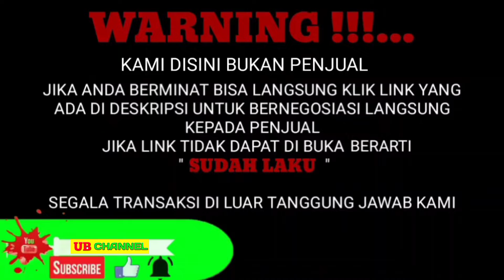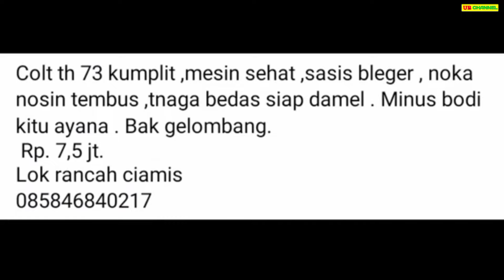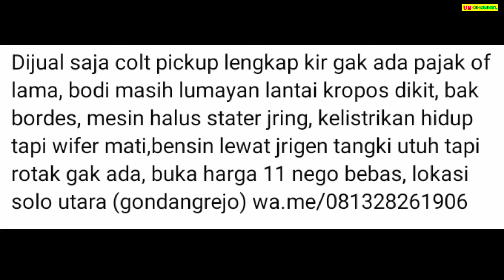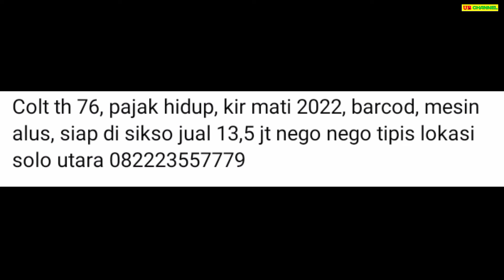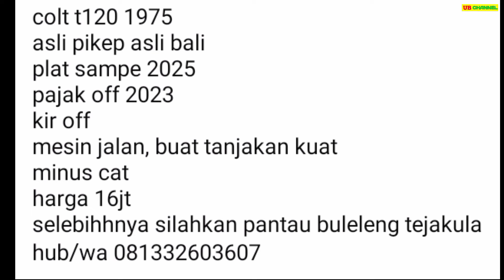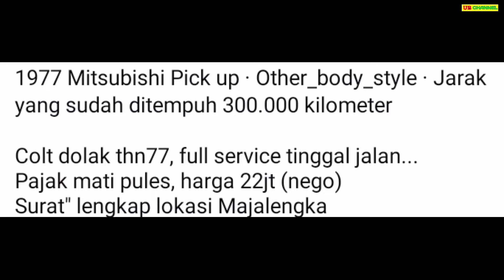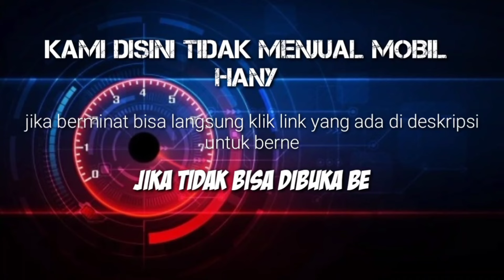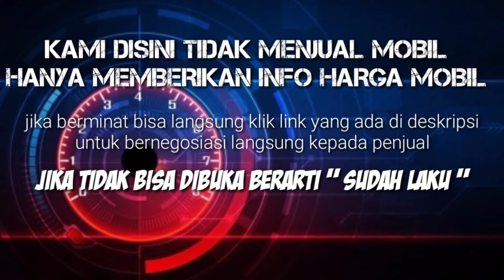HARGA MOBIL COLT PICK UP BEKAS HANYA 7,5 JUTA MASIH BISA NEGO SUPER MURAH BURUAN DIBELI GAN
7 MITSUBISHI COLT PICK-UP BEKAS MURAH HARGA MULAI 7,5 JUTA

AWAS PENIPUAN !!!...

7.5

15

15

15

23

20

25

Terima Kasih..

Tag: harga colt t120 ss pick up bekas,
harga mobil pick up colt bekas,
harga pick up colt t bekas,